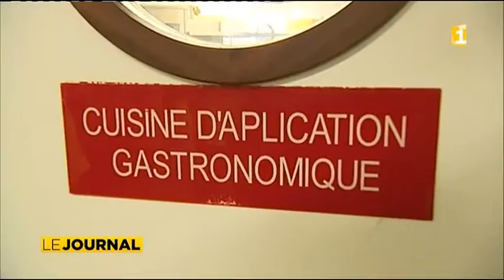Les enfants du Tota tour en escale au lycée hôtelier